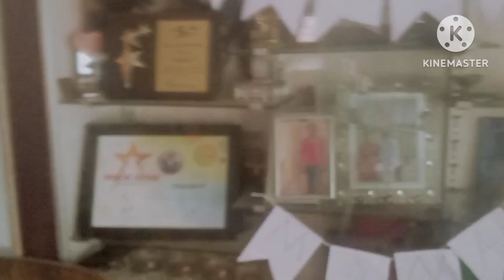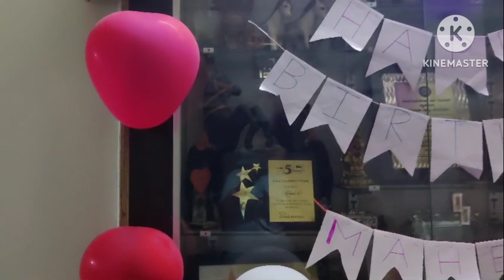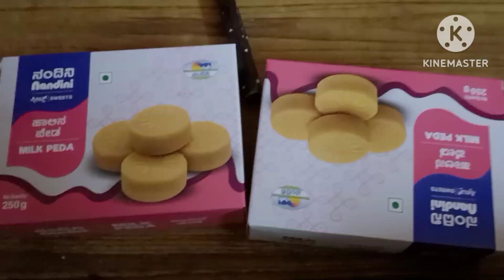Mahashivratri Mera Mama ka birthday